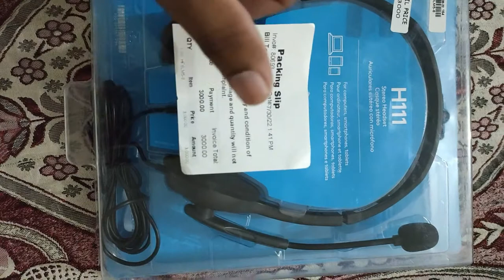Unboxing LOGITECH H111 Stereo headset | LOGI Stereo headset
Title:- Unboxing LOGITECH H111 Stereo headset | LOGITECH H111 Stereo headset unboxing | LOGI Stereo headset